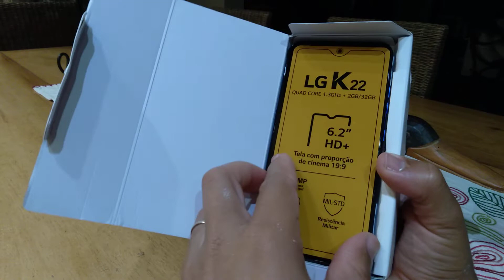unboxing LG K22 com 32G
clica no sininho ativa ai galera